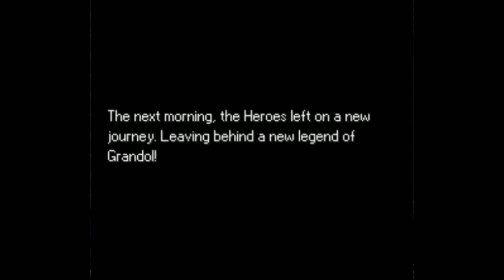Crystal Beans From Dungeon Explorer (Super Famicom) // All Bosses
Crystal Beans From Dungeon Explorer is the 4th game in the Dungeon Explorer series, and is exclusive to the Super Famicom. The game takes place in Grandol, where a mysterious cloud suddenly appears. Rain starts to fall, and monsters quickly appears, creating terror amongst the people. The King calls forth the Heroes of Light, and you take control of one of them to, obviously, save the world !

The game itself is very linear, and you rarely need to backtrack, but it does offer some secrets if you explore some areas again (4 secret characters in total). Each Heroes has their own attacks and you can upgrade the skills you want when picking up the Gem Fragments after beating a boss (It changes color depending on the stats you want to upgrade). The gameplay is very well done, though some of the bosses are really cheap and will kill you in a couple of hits if you don't use the right strategy, like using the spinning attack when battling the Vampire. You can find health potions and Special potions during the game (mostly in villages, but also dropped by killing enemies). They are ESSENTIAL if you want to survive. There are also Magic Seeds which basically act as a revive potion in case you are empty on health potions.

Overall, the game is really fun, but what shines the most for me is the soundtrack (It's sooo good!). Try it out !

00:00 Intro
00:16 Salamander
00:35 Tito Doji
01:19 Dryad
02:09 Minotaur
03:10 Grohl
04:08 Mukadelon
04:58 Gomi
06:17 Igrek
07:41 Nidhoggr
09:25 Doerr
09:55 Vampire
10:54 Loki
11:45 Barbes
12:52 Gero
13:41 Undine
14:43 Gill
15:04 Sol
16:26 Gandar
17:14 Daemonth
19:08 Ending

Beat That Boss is a channel dedicated to video game boss fights. If you love to discover new games or watch old classics from your childhood, this is the perfect place for you!